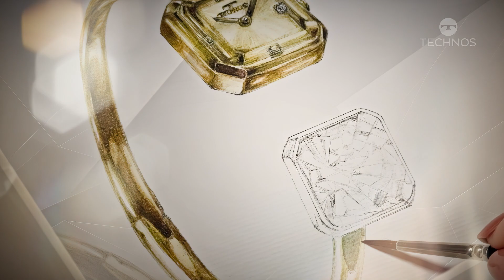Technos Crystal 2024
FICHA TÉCNICA

Cliente: Technos Relógios
Produtora: Makeplug
Coordenação: Laís Badenes
Direção: Heber Bezerra e Thales Gonçalves
Atendimento: Thaísa Santos
Fotografia: Heber Bezerra
Participação: Ana Flávia
Ilustradora: Aline Vecino
Pós-Produção: Thales Gonçalves
Desenho de Som: Thales Gonçalves